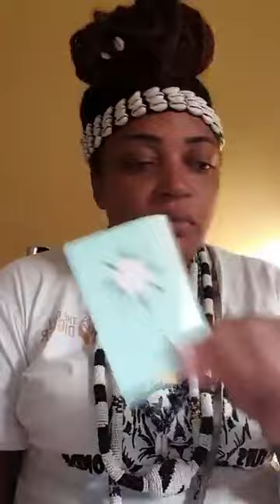Tu ne peux pas abandonner ton travail spirituel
Voici comment nous contacter :👇👇👇
Numéros clés
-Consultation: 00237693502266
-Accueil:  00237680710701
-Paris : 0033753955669